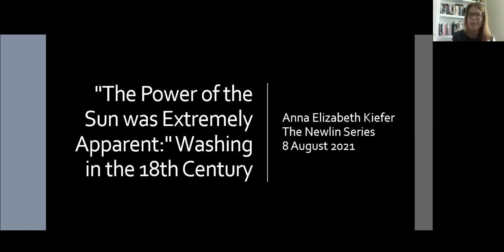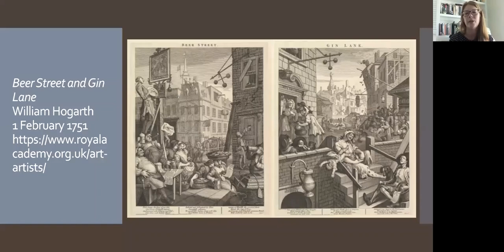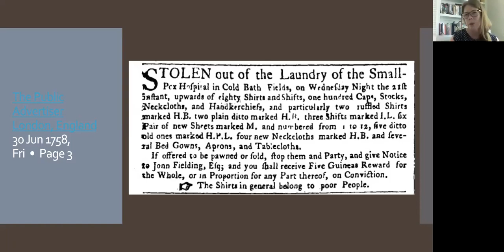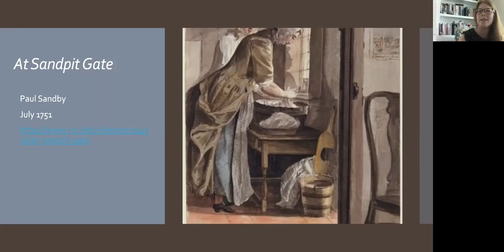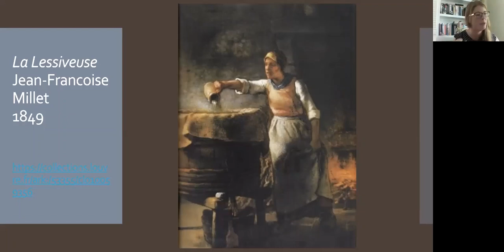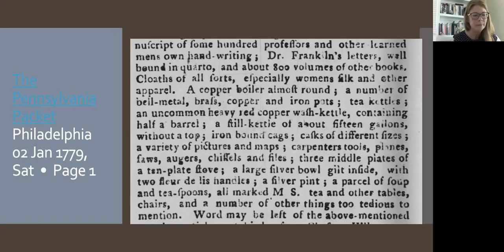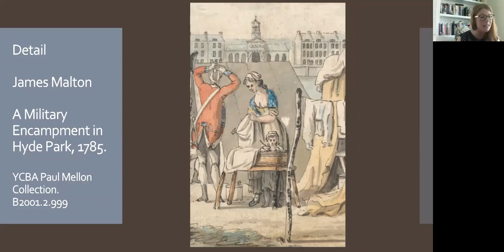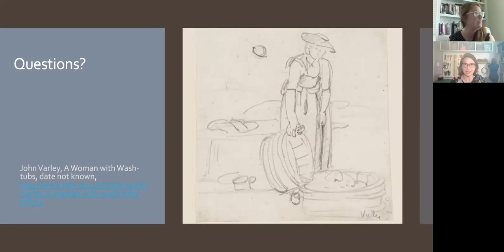The Newlin Series: "'The Power of the Sun was Extremely Apparent': Washing in the 18th Century"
“They were dirty back then.” “They just didn’t understand germs.” “Too clean!” These are just a few of the phrases that one may think, hear, or even say, as regards the people of the 18th century. In this talk, Anna Elizabeth Kiefer will address a few of these public history myths about laundry and personal cleanliness in Britain, and, by extension, the American colonies. Drawing from current scholarship, multiple primary source documents from both England and the colonies, and her own experiential archaeology, Kiefer will walk attendees through the importance and process of the 18th century wash.

Anna Elizabeth Kiefer teaches high school Humane Letters (English and history) at Millennium Charter Academy, a K-12 classical school located in Mt. Airy, NC; in her spare time, she is an adjunct professor at Lord Fairfax Community College in Virginia’s Shenandoah Valley, public historian. She has a B.A. in History from Washington College in Chestertown, MD., and an M.A. in Early American History from the University of New Hampshire. She is a founding member of the Civilian Contingent, a progressive public history organization dedicated to interpreting the civilians attached to, and affected by, the British Army in North America.